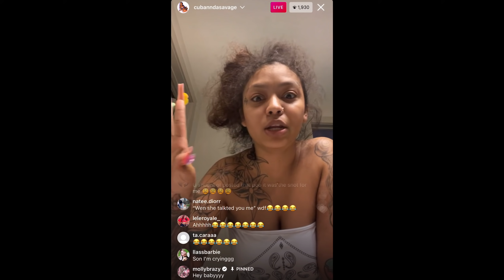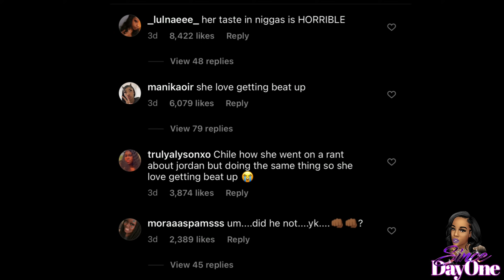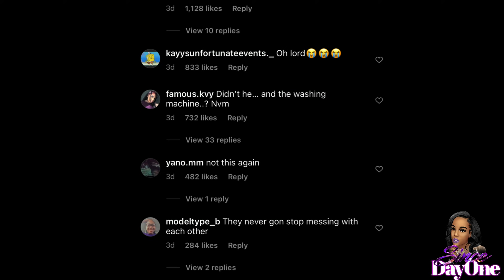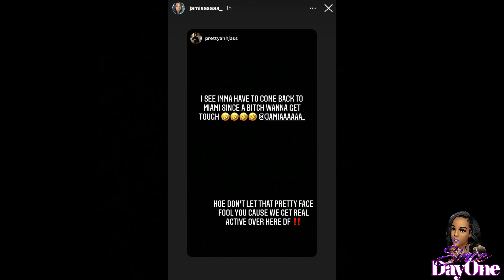Jaydayoungan Ex GF Cuban Doll Criës After Jay went Back 2️⃣ Baby Mama Jordan B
Jaydayoungan Ex Gf Cuban Doll Cries After Jay went Back To Baby Mama Jordan Cuban Gets into it with Jay Old Fling JaMia